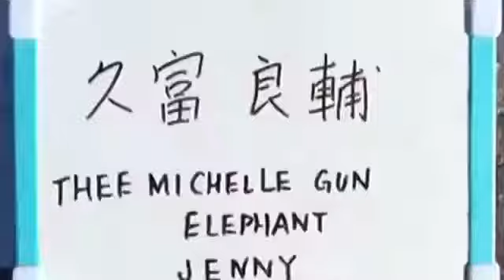No.22 久富良輔選手